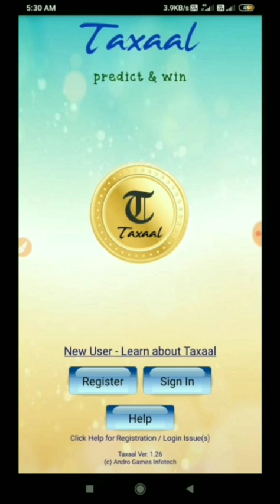New Odia Song Latest Beautiful Girl Trending Tik Tok Video||Today Viral Comedy Tik Tok Video